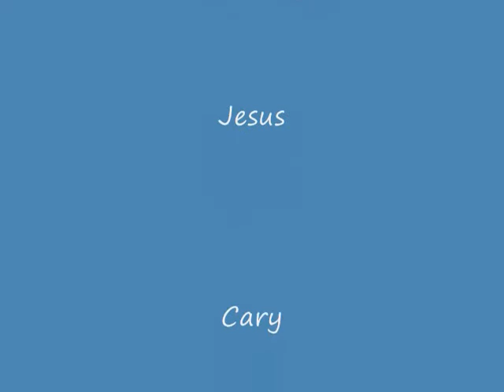The Great Comeback...Amateur Jai Alai Player Jesus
Former U.S. Amateur Champion Backcourter returns to the game he loves. Featuring Jesus, Cary, and Pablo